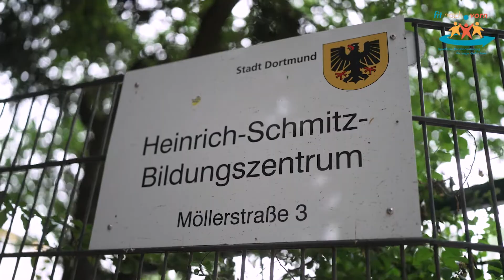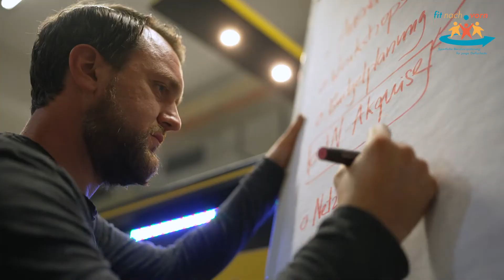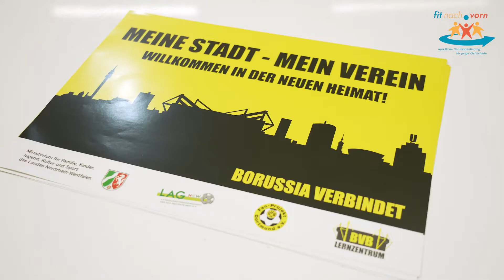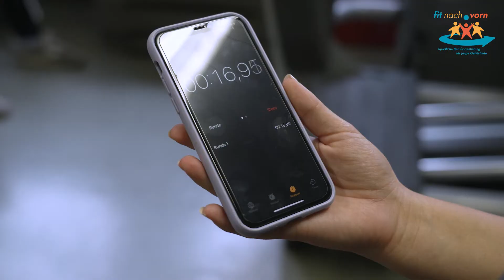So gelingt die Verknüpfung von Sport und Berufsorientierung: Zu Besuch bei fit nach vorn in Dortmund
Wie genau eine Verknüpfung von Sport und Berufsorientierung funktioniert, zeigt der fit nach vorn-Bündnispartner Dortmund anhand von praktischen Tipps.
Das Programm fit nach vorn bietet Beratung und Berufsorientierung für Menschen mit Fluchtgeschichte in Verbindung mit Sportangeboten und im Austausch mit anderen jungen Menschen. fit nach vorn ist ein Programm der Deutschen Kinder- und Jugendstiftung, gefördert von der Beauftragten der Bundesregierung für Migration, Flüchtlinge und Integration, der Beauftragten der Bundesregierung für Antirassismus.